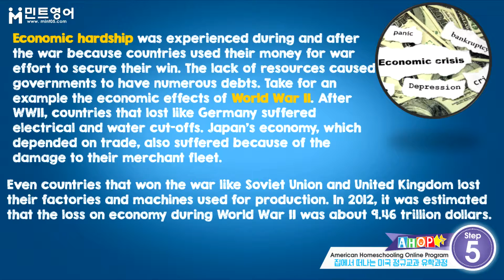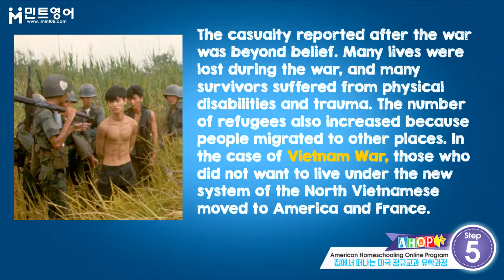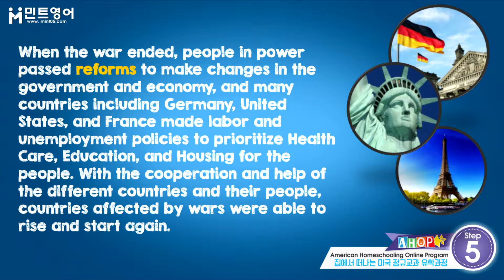AHOP SOCIAL STUDIES Step 5 Chap 3 Lesson 6